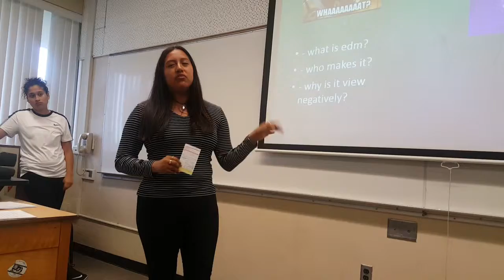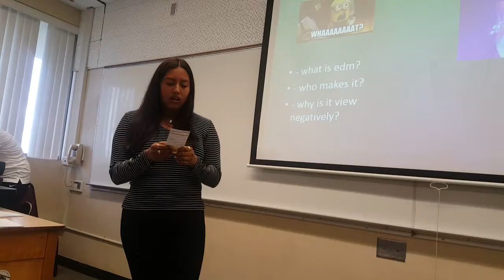Informative speech: EDM music by Daisy Leon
EDM MUSIC